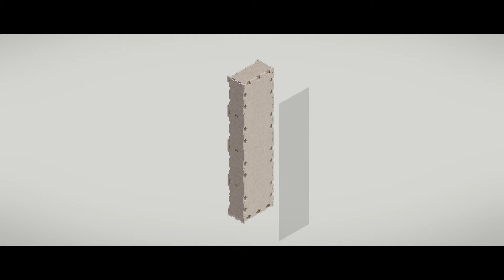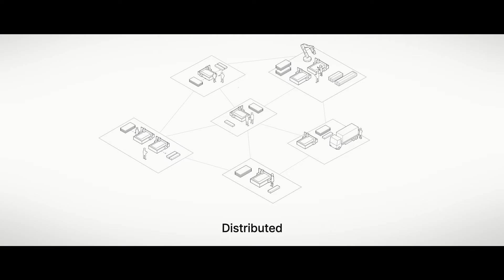WikiHouse intro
An introduction to WikiHouse. An open-source, modular building system that makes it easy to design, manufacture and assemble high-performance, zero-carbon buildings.